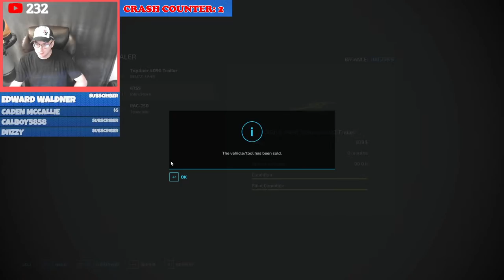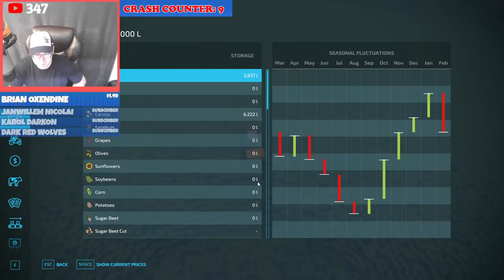THE NEW ALL AMERICAN FARMER - LIVE Gameplay Episode 1 - Farming Simulator 22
Welcome to my New All American Farmer series where we started on Elmcreek in New Farmer mode and are going to try to build up our farm.